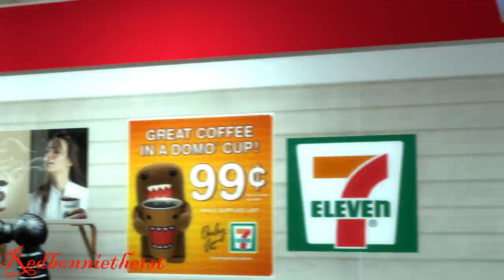The Regular Fnaf Show Endo